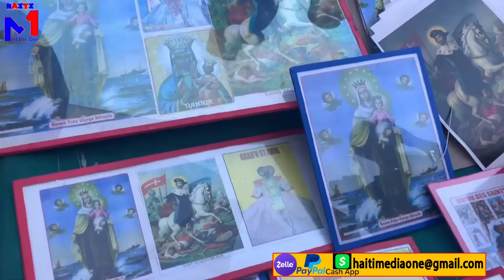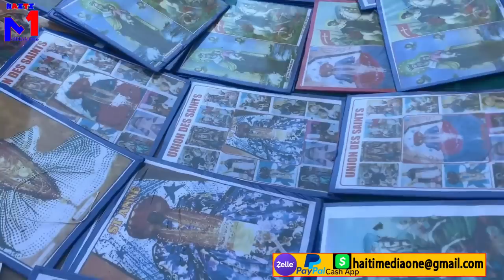Foul video fèt Sodo, gwo sakrifis mistik nan dlo a mezanmi, ayisyen yo kenbe tradisyon an rèd